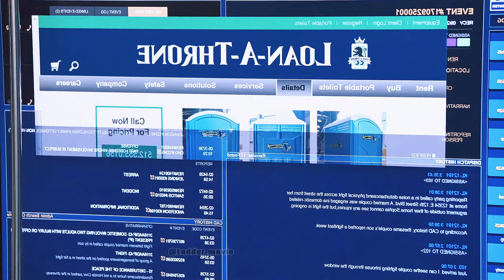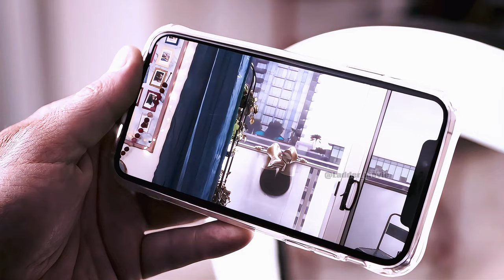An F-16 Falcon Crashes into a House! 🛩️🏠【Collection】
A TV series: "9-1-1" / "9-1-1 Lone Star"
"9-1-1, The new season! Season 7! Has premiered!"
"9-1-1 is a procedural television series produced for the Fox Broadcasting Company and American Broadcasting Company, co-created by Ryan Murphy, Brad Falchuk, and Tim Minear. The show centers around the daily experiences of first responders in Los Angeles, including police officers, paramedics, firefighters, and dispatchers."

Listed below is which episode each story in the video comes from:
① "9-1-1"  ( Season 7 Episode 1 )
② "9-1-1 Lone Star - The ATX-Files"  ( Season 3 Episode 6 )
③ "9-1-1 Lone Star"  ( Season 4 Episode 1 )
④ "9-1-1 Lone Star"  ( Season 1 Episode 3 )
⑤ "9-1-1"  (Season 7 Episode 1)

9-1-1 Shorts: Part 48 — Part 54